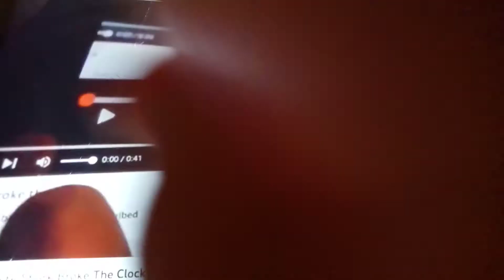Flamingo Broke The Clock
flamingo not great White shark